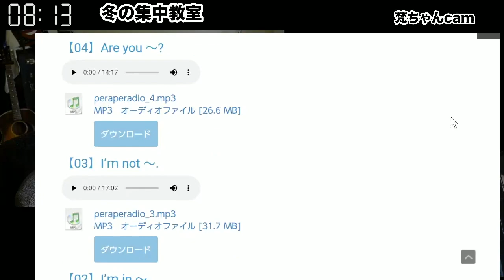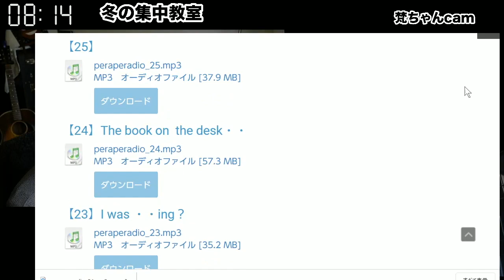【質問箱】AI時代・Q1こどもに英語をきちんと勉強してもらうためのアドバイス法。Q2英語をどうして勉強するのかの説明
毎朝７：００−８：００の、朝ナマでの総長への質問コーナーで寄せられた、様々な質問にお答えしたものです。

0:01 こどもに英語をきちんと勉強してもらうためのアドバイス
6:05 なぜAI時代に英語を勉強するのか？

＝＝SNSなど＝＝

■主な音楽作曲
・少年隊　HEART to HEART ５years　君がいたから　作曲：河原利彦　　ワーナーミュージック・ジャパン
・サイレントメビウス ”ＳＴＲＵＧＧＬＥ　ＦＯＲ　ＬＯＶＥ”
・清水宏次朗　NIGHT DIVE　眠れない 作曲　河原利彦　ワーナーパイオニア
・松田聖子　たかの由梨ビューティークリニック CMソング Yes No No  作曲　河原利彦
・坂上香織 　夏休み「一人ぼっちになりたくて」 作曲　河原利彦
　　　　　 　Are you ready ?「ステキな夏の迎え方」 作曲　河原利彦